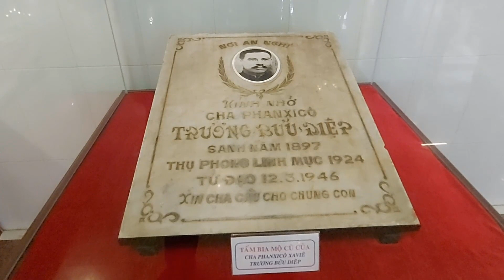Nơi An Nghỉ Cha Phanxico Trương Bửu Diệp /the burial site of priest phanxico's body truong buu diep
týhoàngvlog nơiannghỉchaphanxicotrươngbửudiêp nơiannghỉchaphanxico chaphanxicotrươngbửudiêp theburialsiteofpriestphanxico'sbodytruongbuudiep#